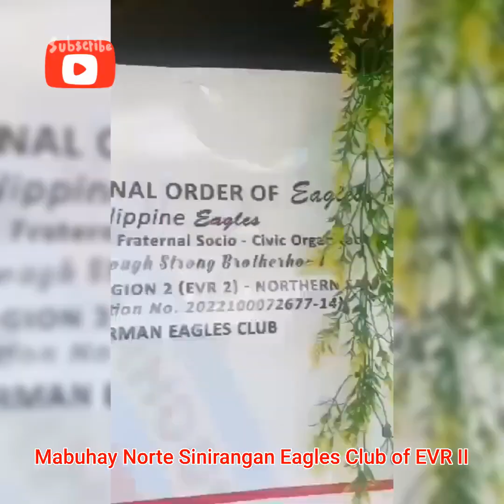Norte Sinirangan Eagles Club of EVR II in Action!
Led by Kuya Pres Ruel Celespera and Kuya Gov James Megenio Laniwan